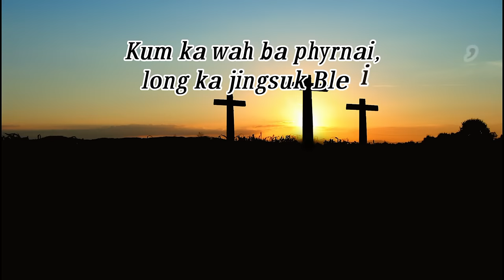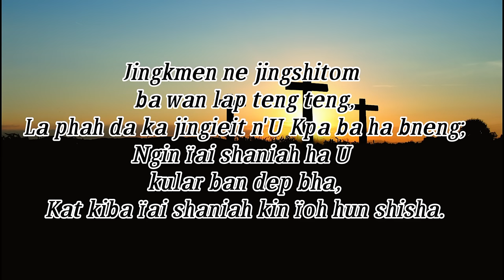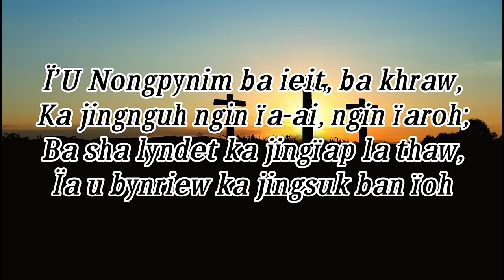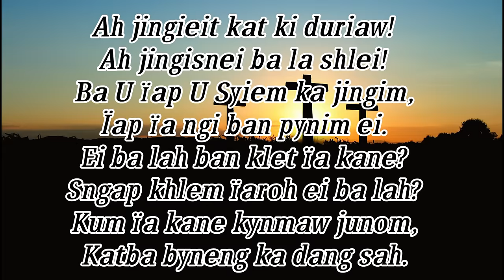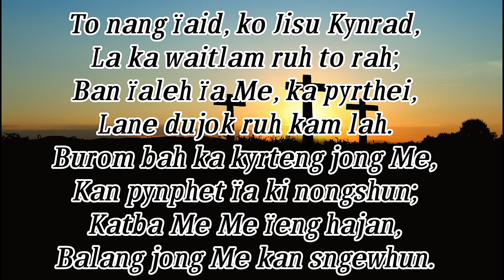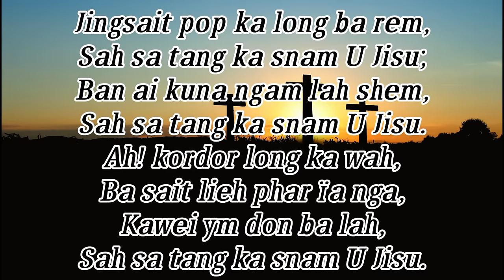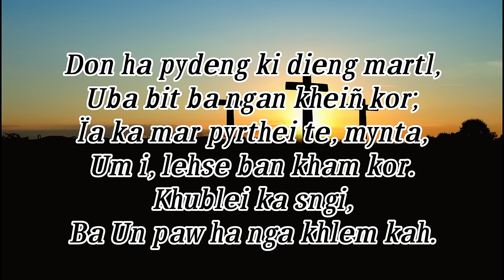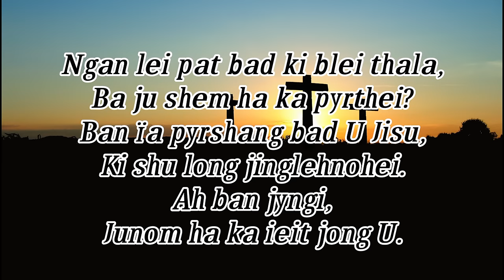Ki Sur Jingrwai || Khasi Gospel Lyrics Song #2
Chapters:
00:00 Introduction
00:19 Kum ka Wah ba Phyrnai
05:13 Ah! Jinghun sha Byneng
07:46 Ah! Jingieit kat ki Duriaw
12:10 Nga donkam Trai ia Me
16:48 Don hapdeng ki Dieng Myrtl

👉🏻 "KBMB Official" is a YouTube channel dedicated to contemporary Christian music, providing lyric videos that aim to uplift and inspire. Their content is designed to nourish the soul with songs of worship and spread the message of God to the faithful and fans of Christian music. The channel strives to deliver the best Christian music lyric videos serving as a source of encouragement and spiritual enrichment for its viewers.